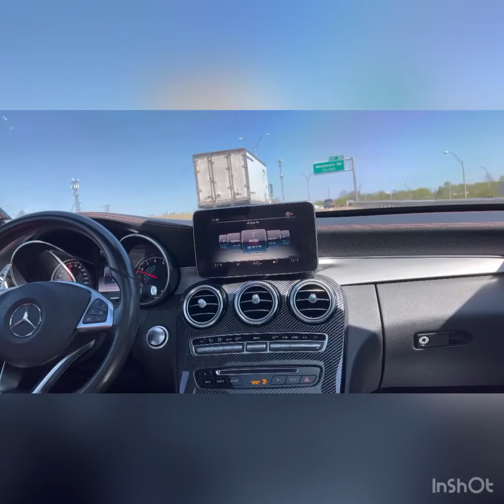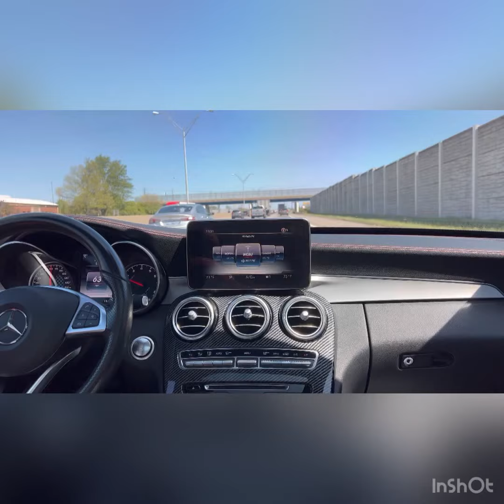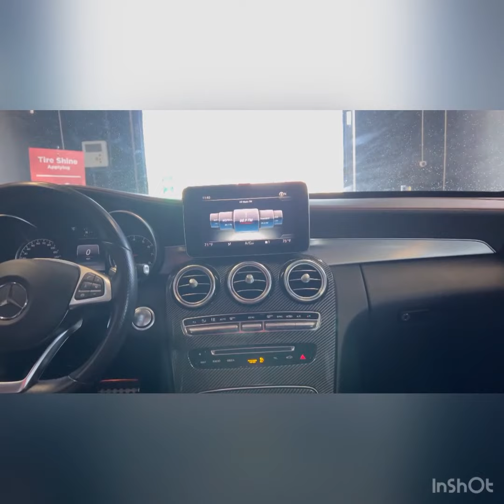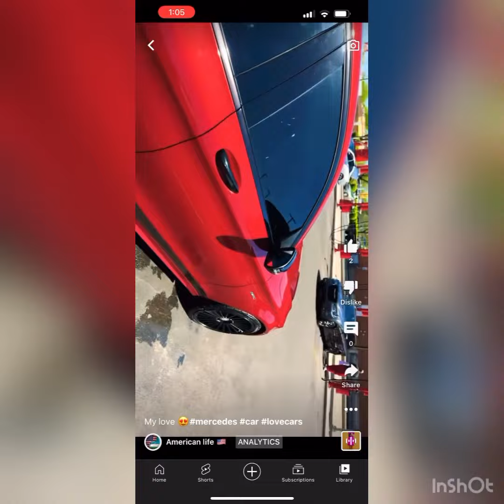Clean car with me motivation (birga moshina tozalimiz)carwash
Bugun ertalabdan moshina tozalimiz